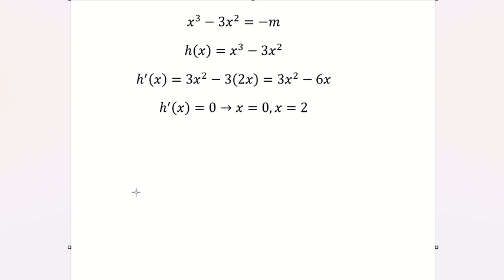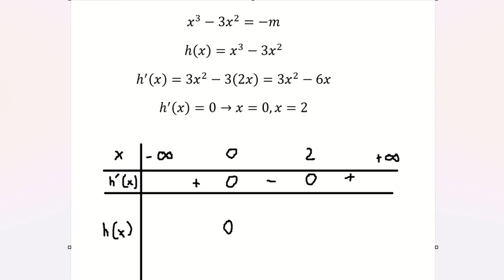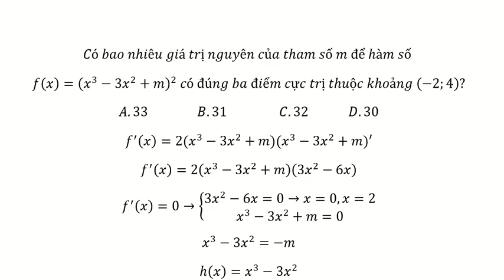Toán 12: Có bao nhiêu giá trị nguyên của tham số m để hàm số f(x)=(x^3-3x^2+m)^2 có đúng ba điểm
Có bao nhiêu giá trị nguyên của tham số m để hàm số
f(x)=(x^3-3x^2+m)^2  có đúng ba điểm cực trị thuộc khoảng (-2;4)?